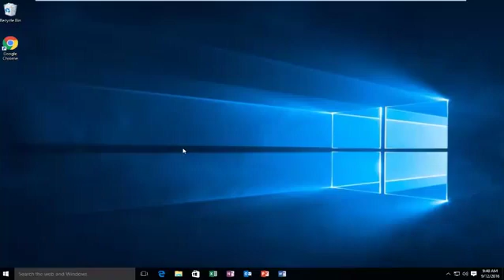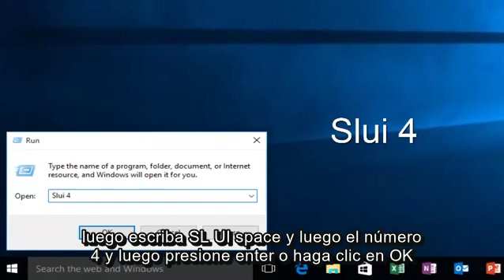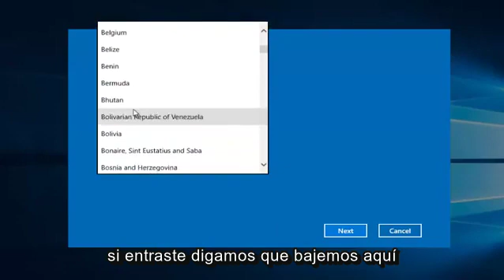Cómo reparar el error de activación 0x803F7001 en Windows 10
Este tutorial analizará dos métodos sobre cómo reparar la activación de Windows 10 fallida con el código de error 0x803f7001.

"La activación falló porque este dispositivo no tiene un derecho digital válido o una clave de producto. Código de error: 0x803F7001.

Este código de error de activación 0x803F7001 en Windows 10 se produce si realiza una instalación limpia de Windows 10 con una unidad flash. Este error también puede ocurrir si actualiza su BIOS.

Posiblemente también puede haber un problema con el servidor de activación de Microsoft y, por lo tanto, se le muestra que su ventana no está activada.En este caso, solo puede esperar y verificar si es el problema del lado de Microsoft o los cambios recientes que realizó en su PC.